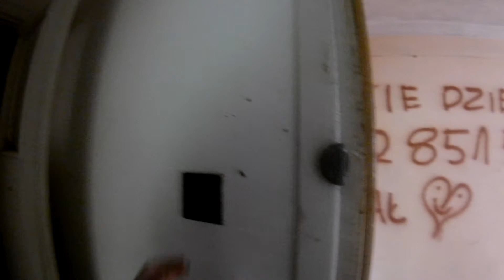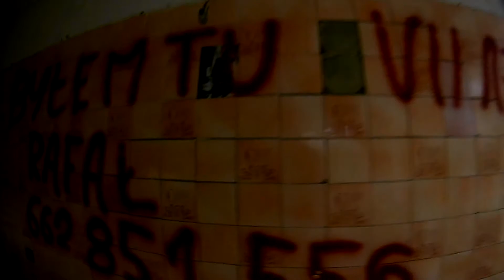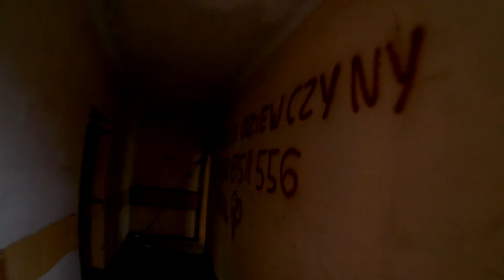Bydgoski Czarnobyl - Piecki Prądocin Ośrodek Wypoczynkowy w Ruinie Cz.1.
Niegdyś dobrze prosperujący kurort wczasowy, dziś ruina, która straszy. Zapraszam do oglądania.